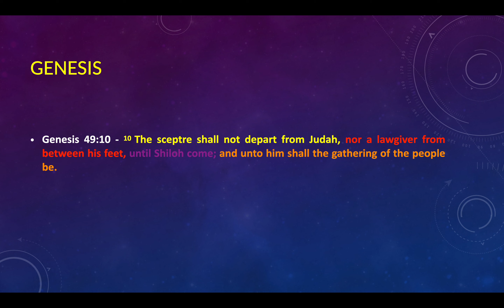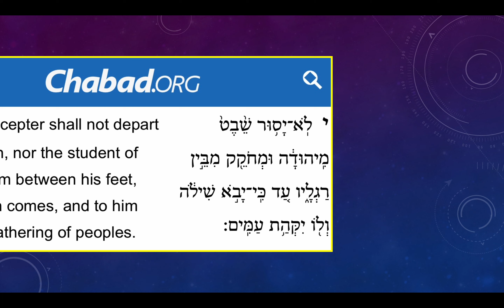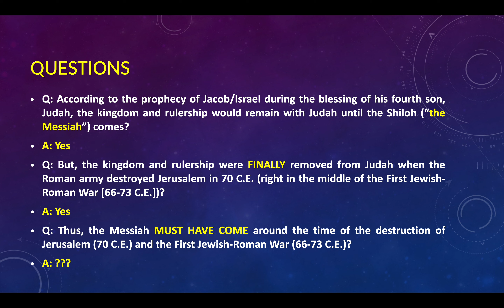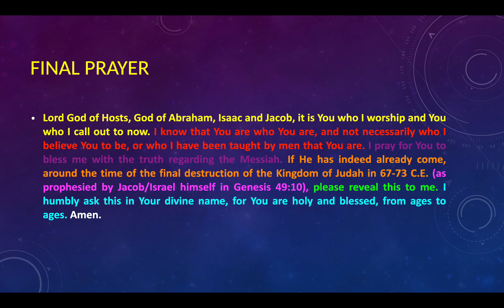Apologetics to the "Believing" Jew - The Timing of The Messiah (Part 1)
Looking at Genesis Chapter 49 where Jacob/Israel blessed his 12 sons. When he was blessing Judah, he made a prophecy concerning the timing of the Shiloh (the Messiah) in verse 10. Demonstrating that this prophecy proves that the Messiah MUST HAVE COME prior to the destruction of Jerusalem in 70 C.E. right in the middle of the First Jewish-Roman War (67-73 C.E.).